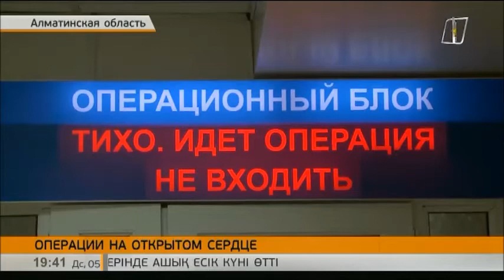Сложную операцию на открытом сердце впервые сделали в Алматинской области